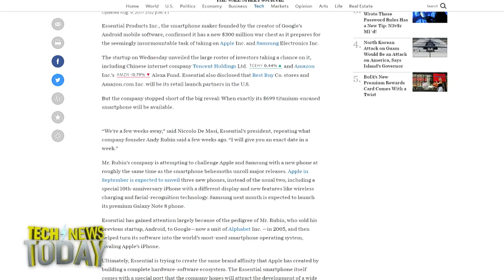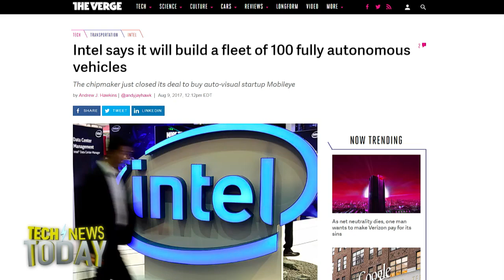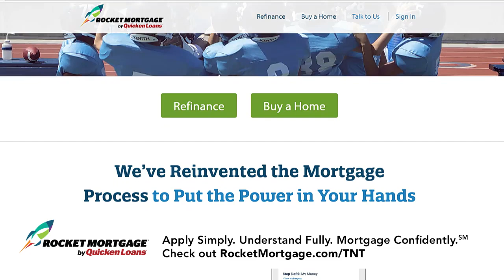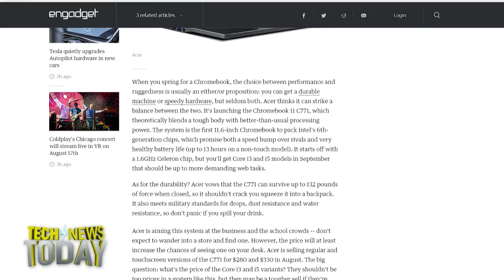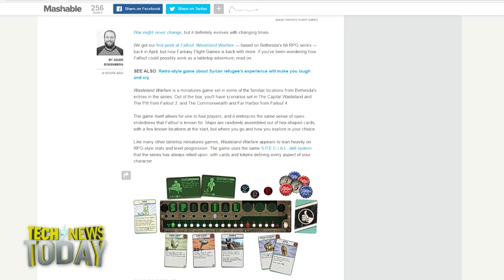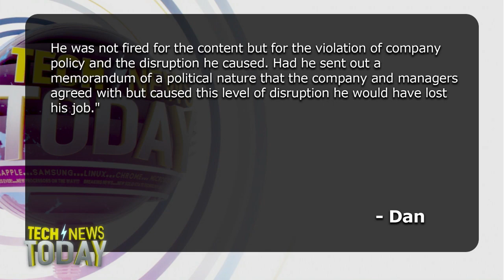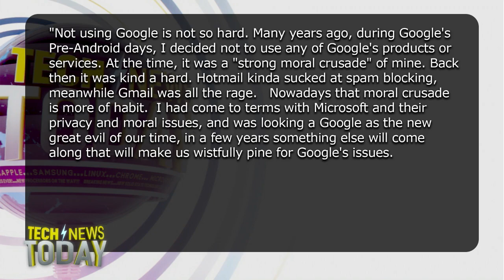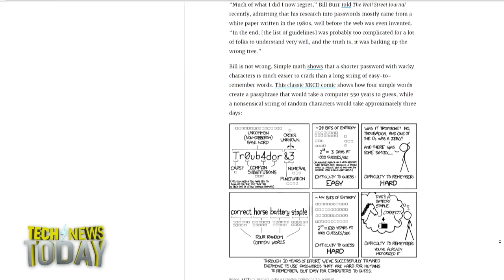Tech News Today 1828: The TonkaBook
Essential announced that Amazon’s Alexa Fund and Tencent have invested $300 million into the company. The phone will be sold on Amazon and Best Buy when it finally gets a release date that could be within a few weeks.
Intel finalized its acquisition of Mobileye, and now plans to prepare a 100-vehicle fleet of test vehicles with near-full autonomy. Vehicles of all different brands and types will be utilized to show off how the tech can be supplied to all sorts of partners.
Facebook says that it's cracking down on cloaking, a practice that enables an ad or post to represent itself legitimately to Facebook’s reviews process, while simultaneously serving up another thing entirely to those who click through. Facebook is assigning artificial intelligence along with additional human attention to the problem.
Plus, Fallout gets a tabletop game, Acer announces a tough chromebook, Anker announces a cheap Echo Dot competitor, and Jonathan Strickland and I tell you how to select the best password.